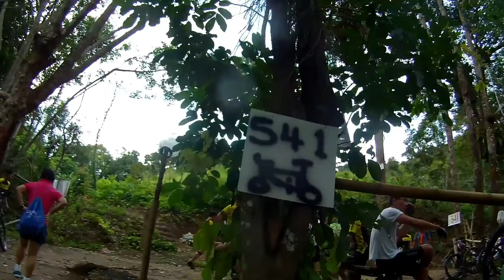Hiking from Sungai Ara to 541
Going through durian plantation , lots of durian!!
5 July 2015